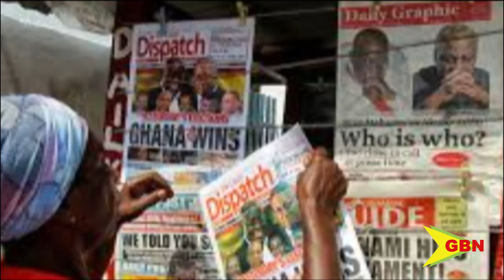Support For Ghana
Prime Minister Dickon Mitchell has pledged Grenada’s support for Ghana’s candidate to lead the commonwealth of nations when elections are held in October.